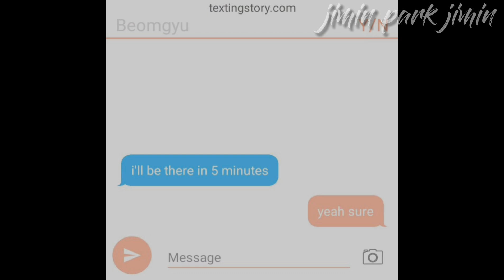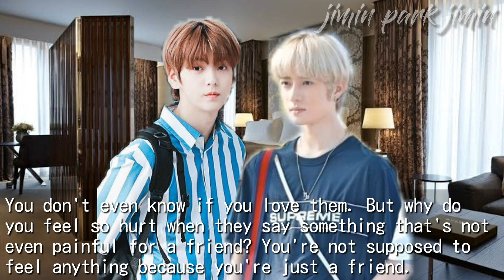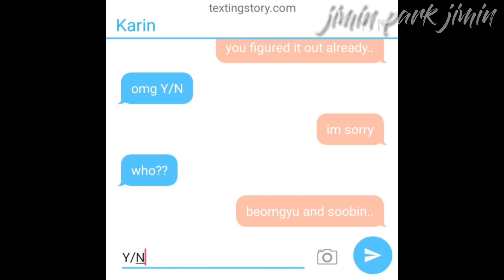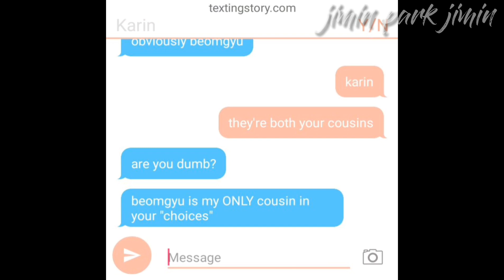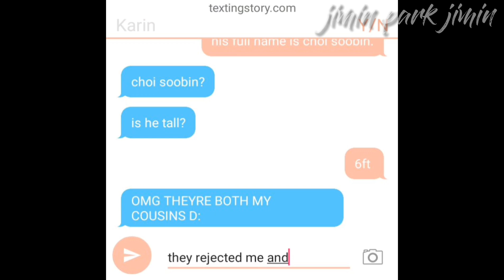Episode 4 :📱- TXT Choi Soobin FF || Rumors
「When nothing goes right, go left」

: If I made any errors, apologies, I'll try to avoid them as much as possible in the following episodes. Hope you enjoyed~! :

Background Musics:
0:03 - Jeon Somi - Outta My Head
0:59 - Sophia Angeles - Miss You More
1:10 - Kim Seokjin - Moon (Piano Cover by Smyang Piano)
2:50 - TWICE - Fancy (Piano Cover by DooPiano)
3:48 - BTS - Best Of Me (Piano Cover by DooPiano)
4:38 - BTS - Stay Gold (Piano Cover by Jova Musique)
5:38 - TXT - Run Away (Piano Cover by DooPiano)
7:01 - Powfu - Death Bed
8:15 - BTS - Love Maze
9:06 - Sophia Angeles - Miss you More

were you expecting that? yes? okay. don't hate me for making you guys a two timer😭 I'M SORRY
👁💧👄💧👁 I feel like I didn't upload in such a long time
👁👄👁 like.. is that normal?

Follow me ;)
📷 : jmnpxrkjmn
🐦 : jmnpxrkjmn
👻 : jiminpark_jimin

!! clips, pictures, and musics aren't mine, just the storyline !!